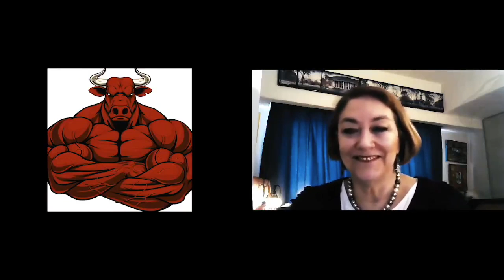Mike Pompeo & Peter Thiel/ USA & crypto- Flare Network is giving the power back to the ppl! XRP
ROUND TABLE
LIVE TONIGHT AT 7PM PST ☀️